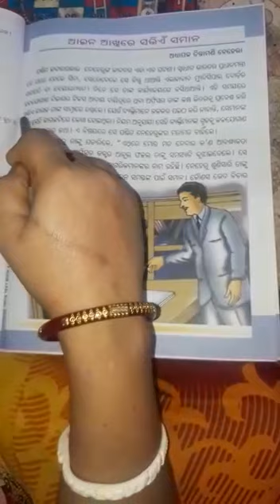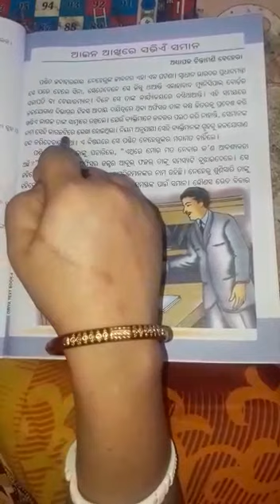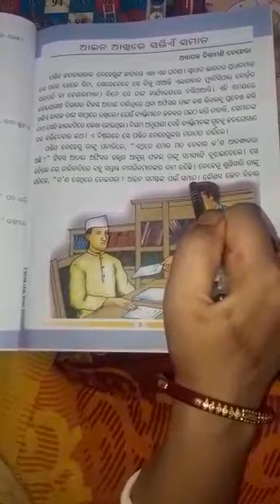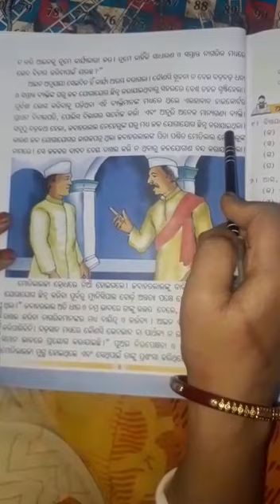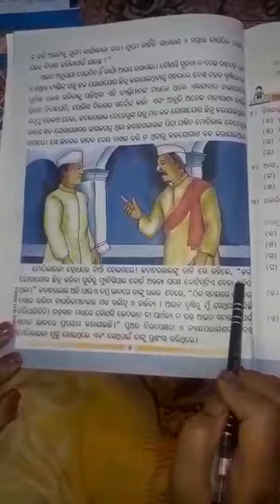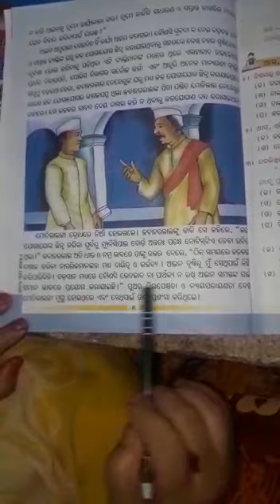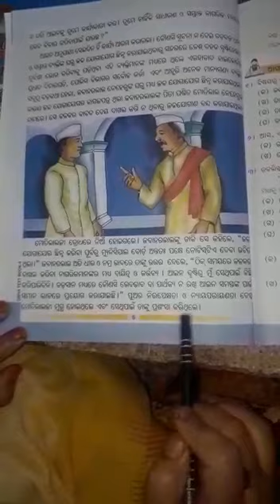Std-v Odia Chapter 2